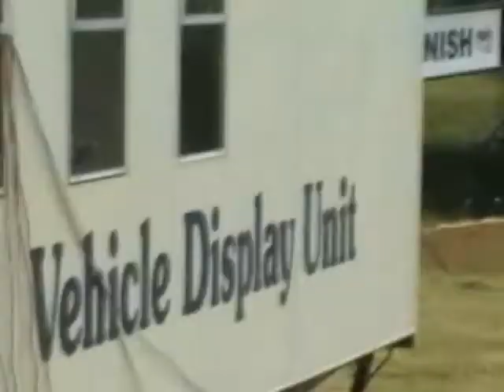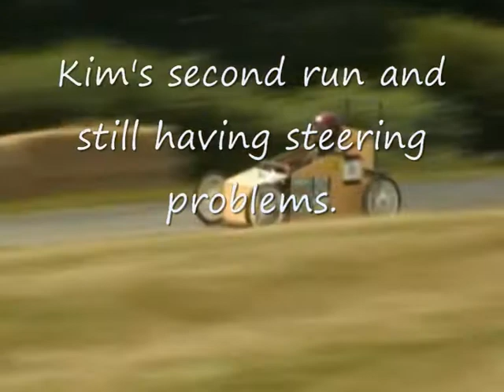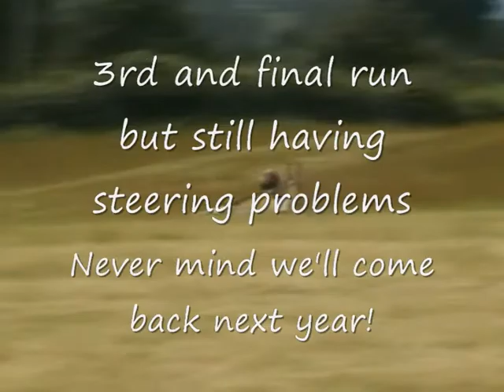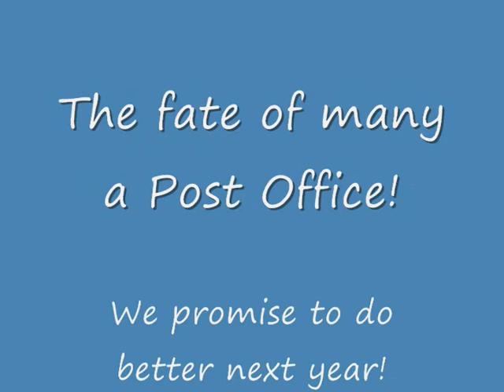Richards Castle Soap Box Derby 09. Knighton Rotary Club's Entry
This was our 4th year in this event with a new soap box which was not the best. The steering system was not correct and the brakes, which you occasionally need, were very poor. Nevertheless we had some good fun, didn't crash and the weather was not too bad. Back to the drawing board for next year.